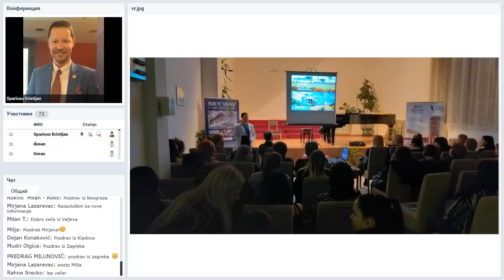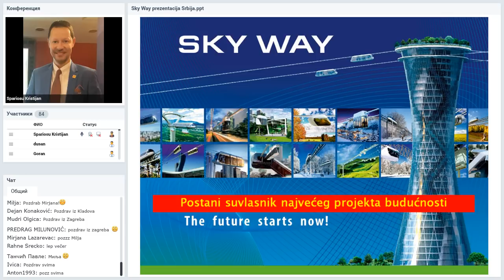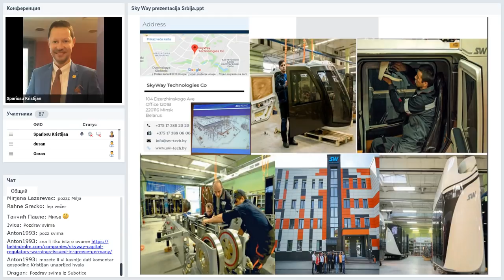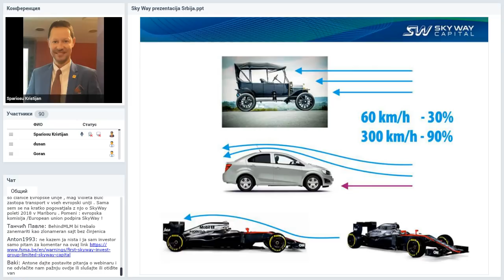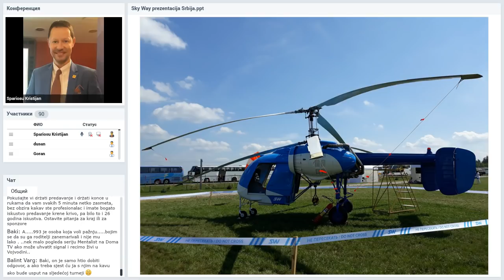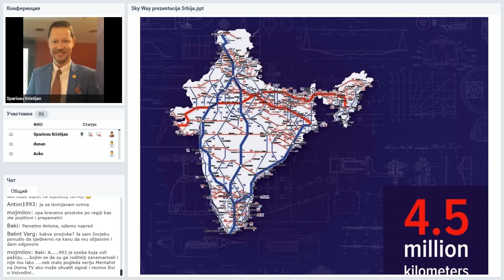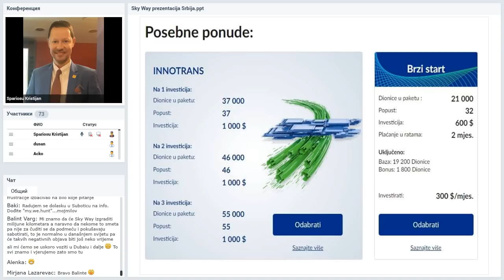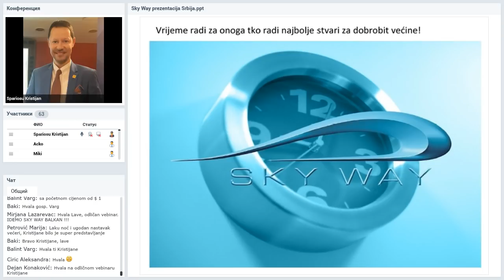Вебинар от 11.03.2019. SkyWay Projekt pojašnjenje i opće informacije. Хорватия.